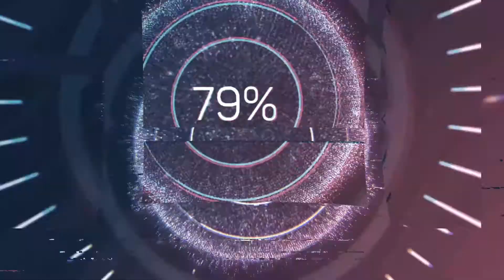WOLVERINE-CHARCOAL DRAWING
STAYATHOME/DRAWING WITH ME/WOLVERINE/VLOG#1